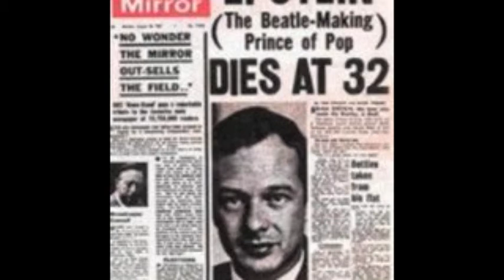Graphic Descriptions # 2 The Fifth Beatle